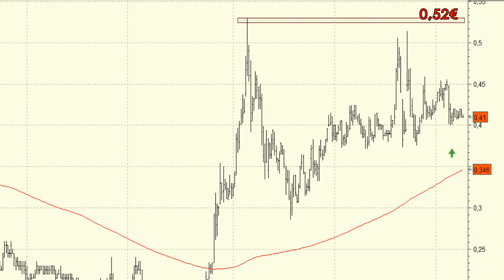Análisis técnico de Prisa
Las perspectivas técnicas de Prisa para las próximas semanas son buenas aunque deberíamos esperar a que consiguiera superar la resistencia de los 0,52 euros para volver a interesarnos por ella.

Por debajo el soporte clave lo tenemos en los 0,374.